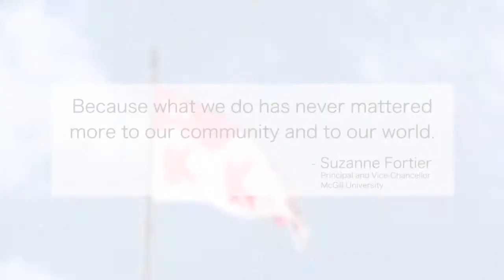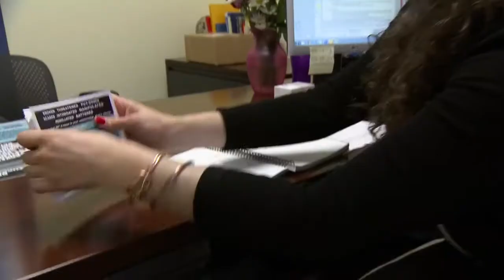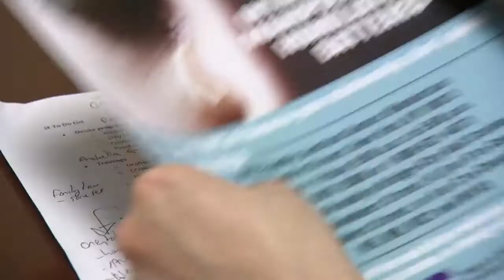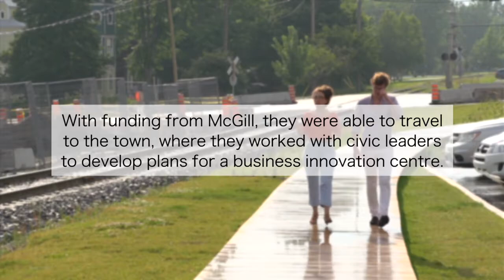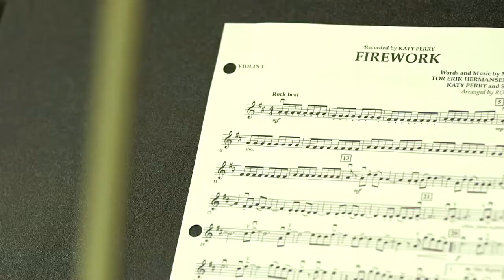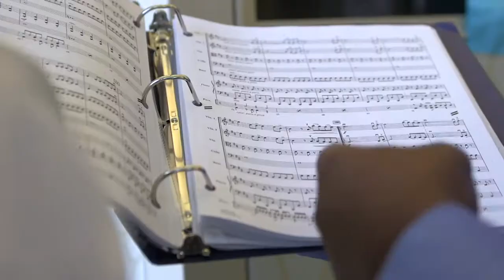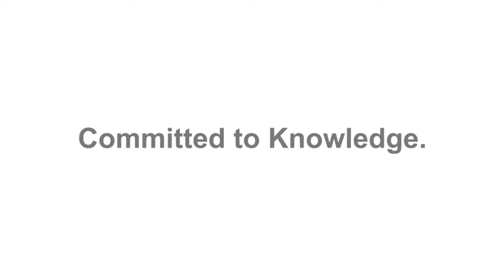The McGill Commitment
See how McGill's commitment to delivering an enriched education beyond the traditional classroom boundaries is preparing students and alumni for meaningful careers and lives as true global citizens.